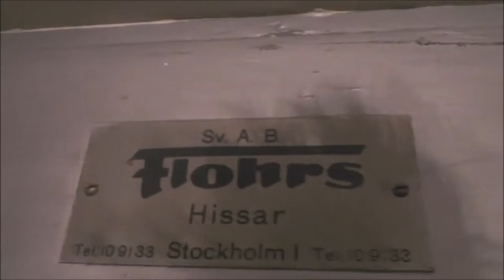Flohr Traction elevator @ Bergsgatan 27, Stockholm